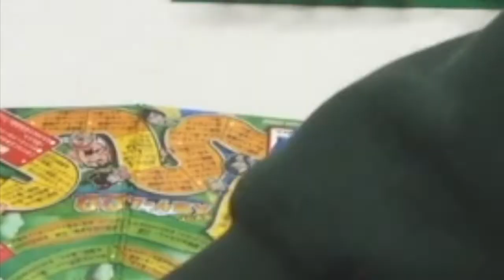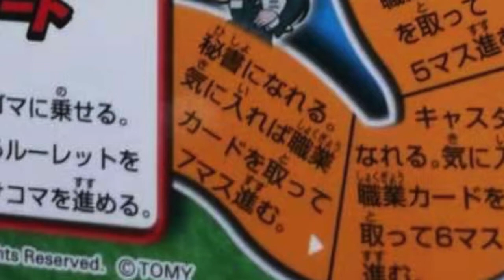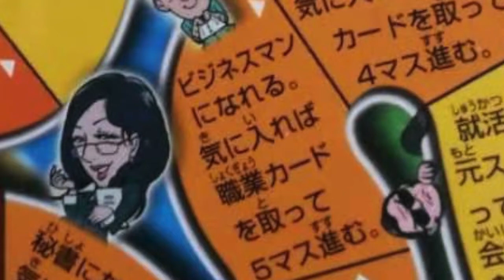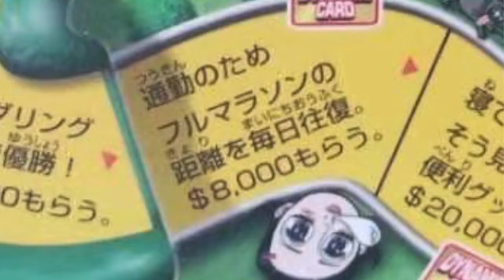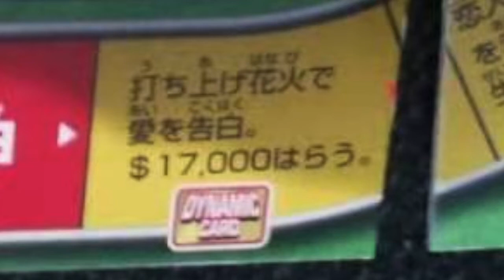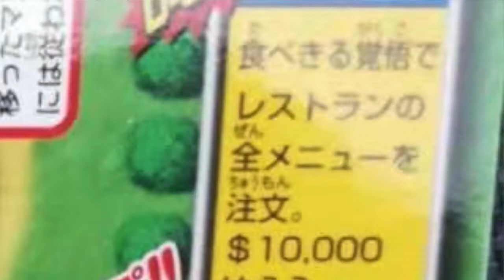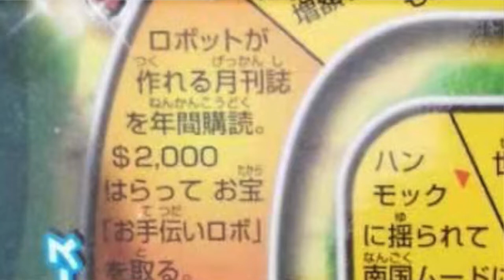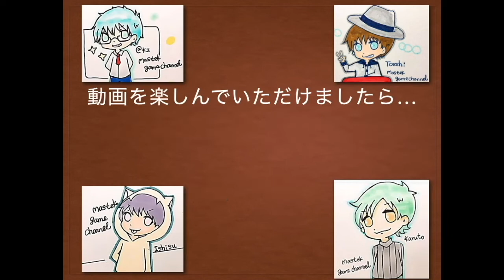【人生ゲーム】MASTEK4人分で人生ゲームやってみた！#1【MASTEK】